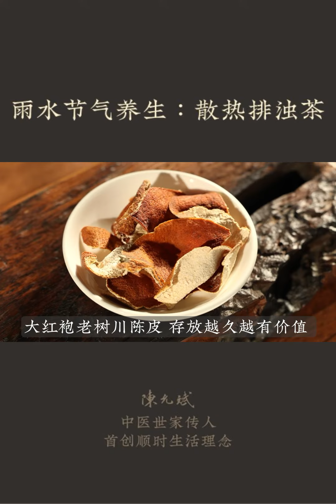春季雨水節氣養生：散熱排濁茶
春天容易头脑昏沉，烦热，眼睛发红，牙龈痛的人，可以提前喝这道散热排浊茶防范#雨水#健康#养生